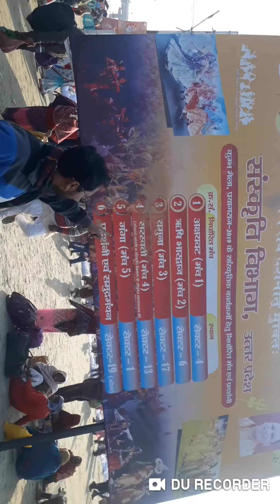Kumbh Prayagraj 2019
Shahi Snan on 10 February 2019 at Sangam